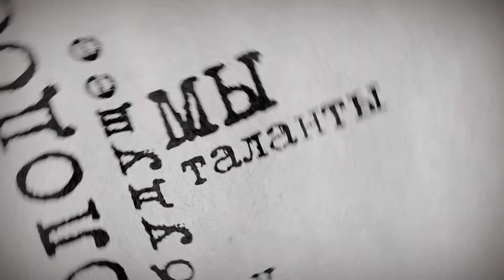ТВ-программа "Вузблог" 47 выпуск